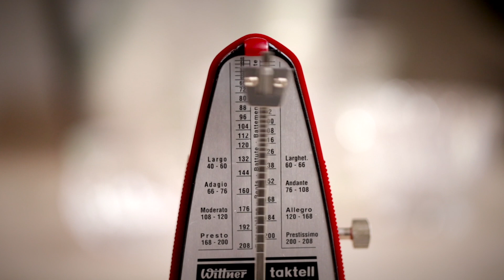Rhythms of Grace